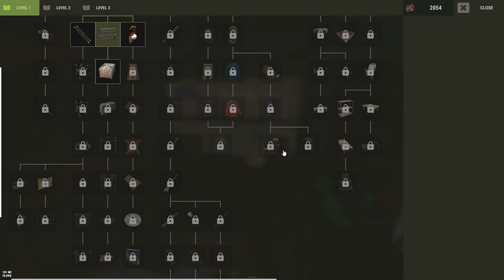I built the BEST Duo Base in Rust...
This wipe I defended my unreleased duo base with @ultraR we also made some insane plays and found decayed money jackpot and got Diddy banned from rust! I hope you guys enjoy!

00:00 - Day 1
30:40 - Day 2